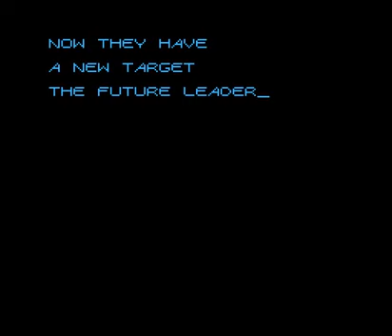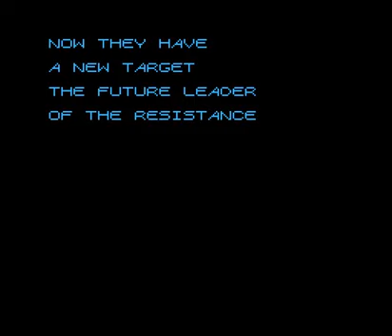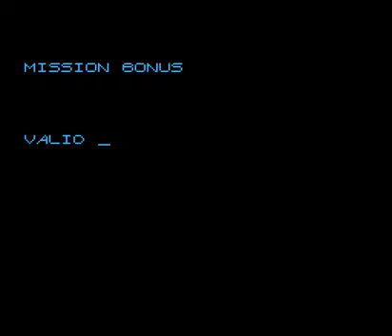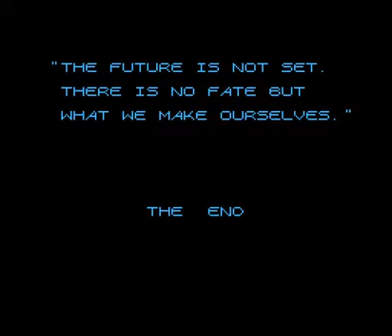TERMINATOR 2 - JUDGMENT DAY LONGPLAY COMPLETO (NES)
❝ WECOME TO MY WORLD❞

 ◤TERMINATLR 2 JUDGMENT DAY SINOPSIS◢

❝ ALGUNOS AÑOS ANTES, UN VIAJERO DEL TIEMPO LE REVELÓ A LA MADRE DE JOHN QUE SU HIJO SERÍA EL SALVADOR DE LA HUMANIDAD. CUANDO UN NUEVO ANDROIDE MEJORADO LLEGA DEL FUTURO PARA ASESINAR A JOHN, UN VIEJO MODELO SERÁ ENVIADO PARA PROTEGERLE❞

 ◣◥◣◥◤◢◤◢ ¡OTROS LONGPLAYS! ◣◥◣◥◤◢◤◢

  ❝ GANIMEDES...❞